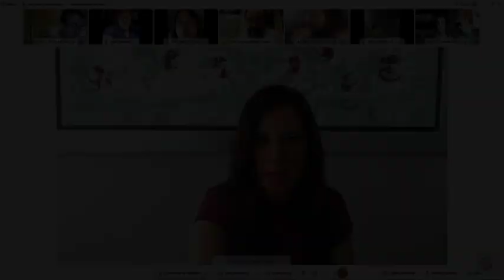1. Sen. Kenia López R.: documentación remitida por la Jucopo sobre abusos de autoridad en Veracruz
11 de marzo de 2022.- Intervención de la senadora Kenia López rabadán, en funciones de presidenta de la Comisión de Derechos Humanos, para referirse a la entrega formal de la documentación remitida por la Junta de Coordinación Política referente a la Comisión especial para determinar la existencia de abusos de autoridad y violaciones al estado de derecho en el estado de Veracruz de Ignacio de la Llave.